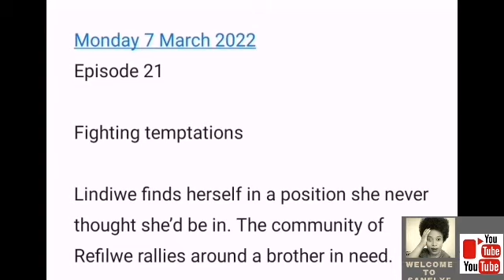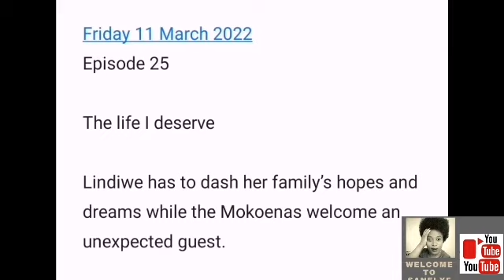Coming up on The River 7-11 March 2022 : Lindiwe's biggest mistake 😢